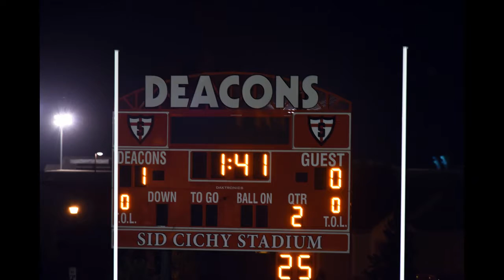Shanley Boys Soccer 2015 Photo Slideshow